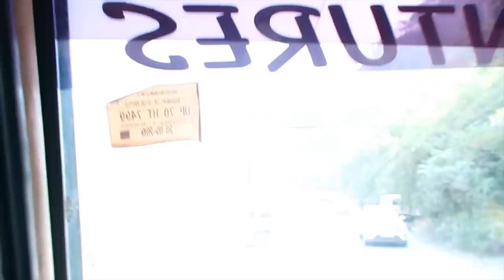Things did not go as we planned !! Life in a Caravan VLOG | Motorhome Adventures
This is the first and second day, after having multiple breakdowns and climate our Caravan finally made it to ranikhet